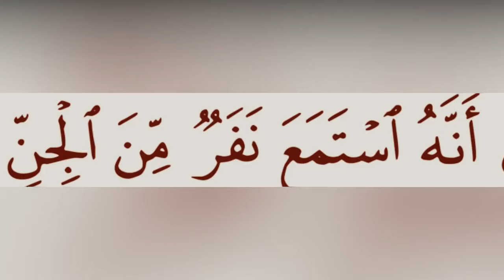أنه استمع نفر من الجن: مقطع قصير من تدبر سورة الجن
لمشاههدة الحلقة كاملة
أ. د. رقية طه العلواني